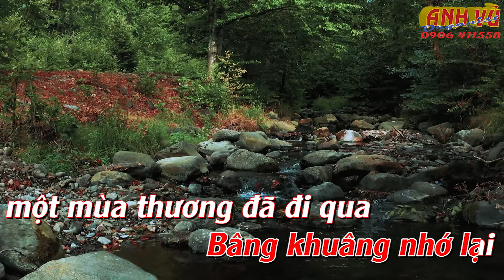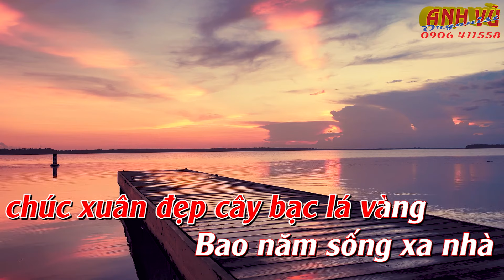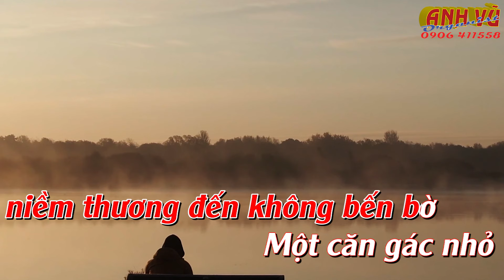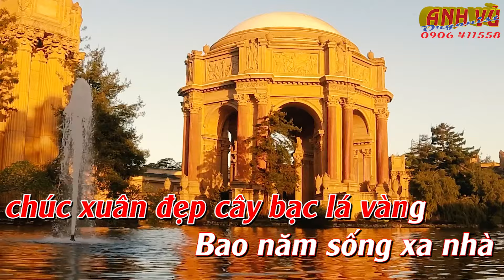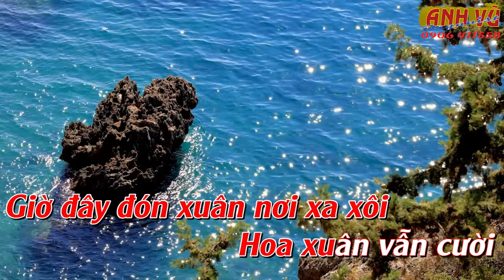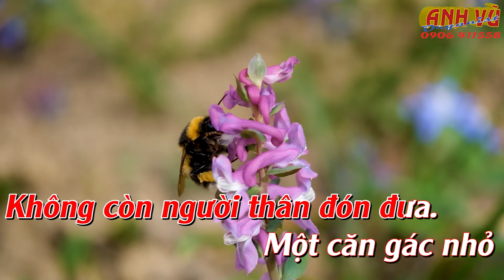KARAOKE - GÁC NHỎ ĐÊM XUÂN - (MINH KỲ - LÊ DINH) - TONE NỮ - (Fm)